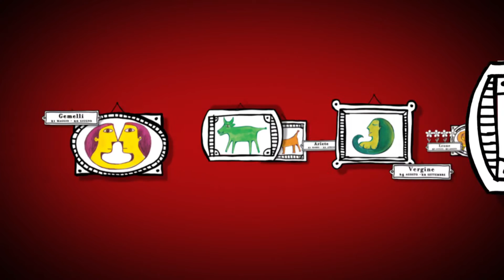Barbanera, oroscopo del 28 Giugno 2013